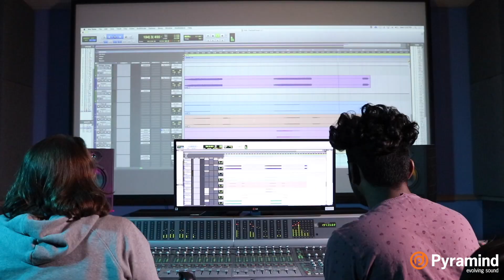Pyramind Graduation 2018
Celebrating the the success of our students.

Pyramind offers courses that deliver what you want and need to learn and nothing else. The Electronic Music Producer program is perfect if you are looking to avoid the long-term debt of a university or already have your degree and don’t want to be forced to take more “required” courses. You’ll save time and money by focusing on what matters most to your career.
-Electronic Music Producer Program